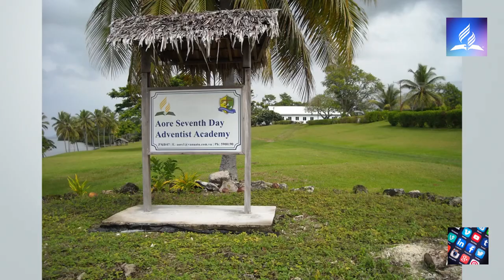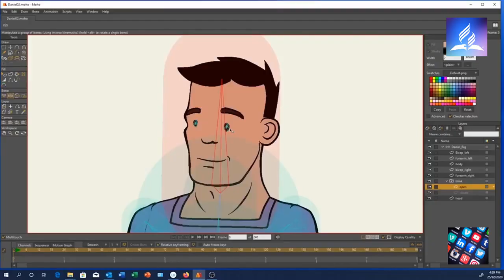Ringkasan Laporan Cerita Mission Sabat 11 Kwartar 4 (10 Disember 2022)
dengan pendidikan formal yg terhad, Frank berjaya menjadi pengusaha besar dan menjadi pelayan Tuhan, dengan kuasa pertolongan Tuhan